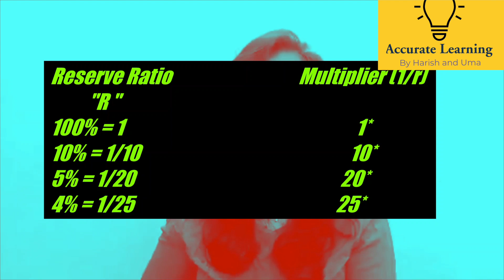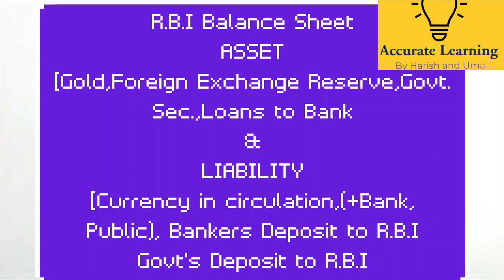money multiplier effect.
Money multiplier effect explained in simple words.